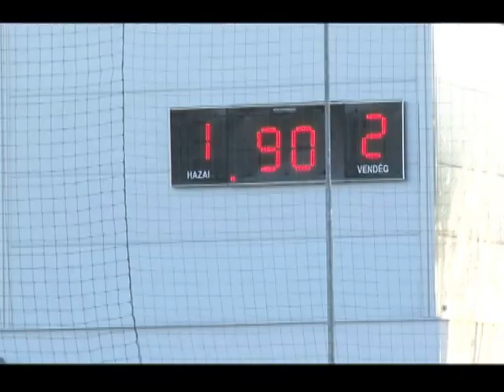FC Dabas - Szekszárd mérkőzés